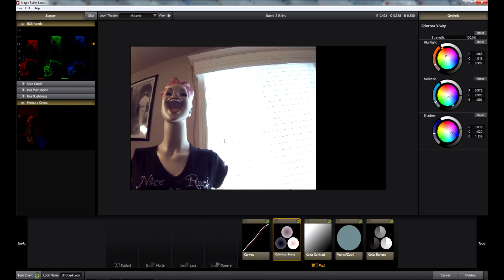Matching a Red Scarlet and a GoPro Hero 3 Black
With the new GoPro Hero 3 Black Edition shooting 2.7k protune, I wanted to see how closely I could get the image to match one shot with the Red Scarlet. I think you could easily intercut the two if you were careful.